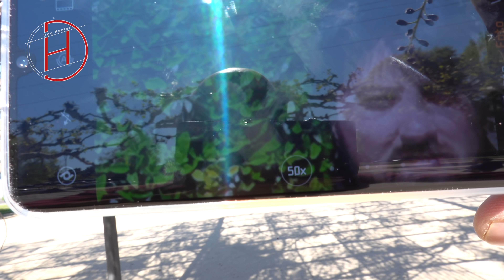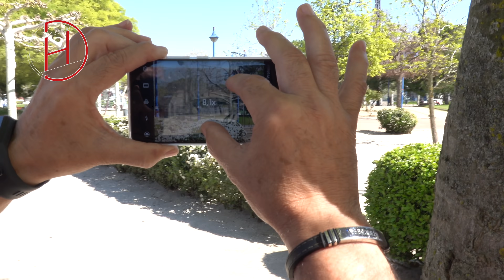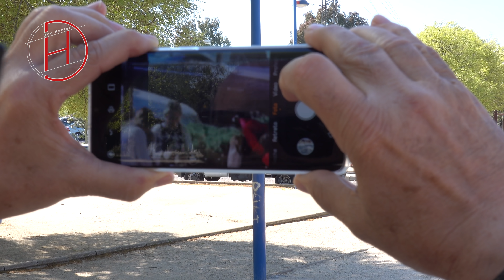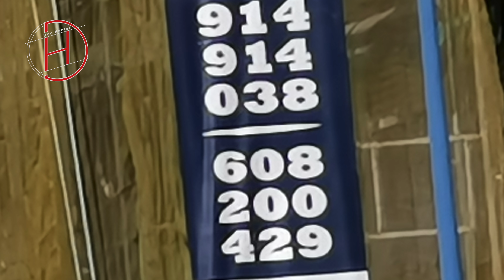HUAWEI P30 PRO y los 50 AUMENTOS DIGITALES que no VALEN para NADA